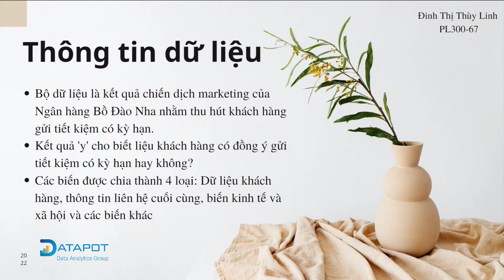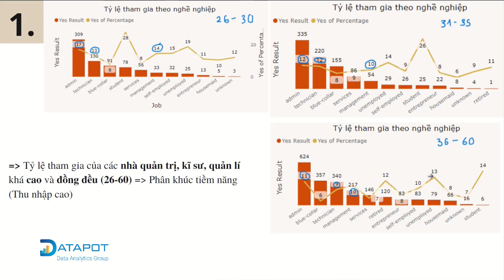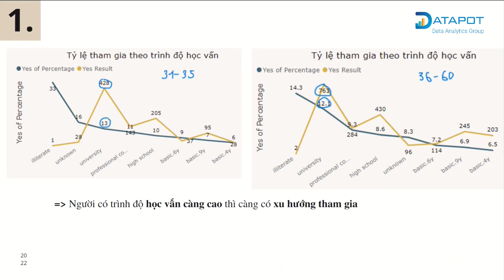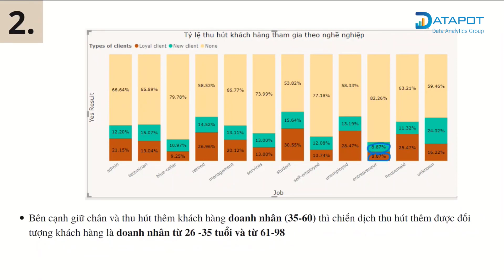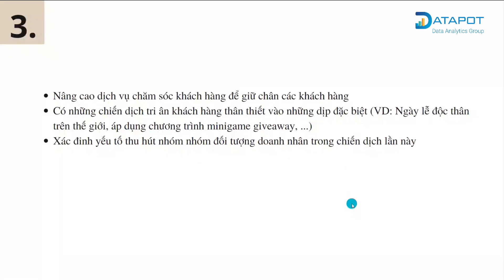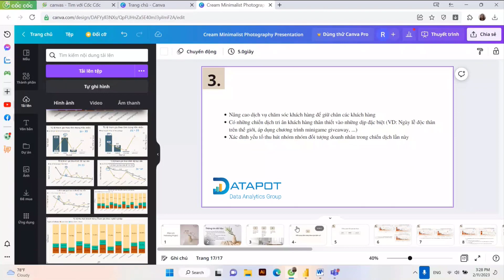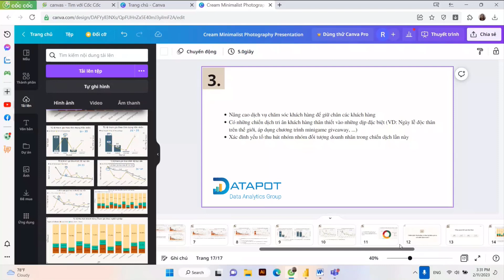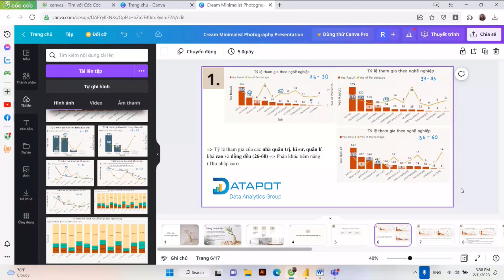Power BI | Phân tích chiến dịch Marketing (Học viên Thùy Linh)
Dự án thực hành Power BI: *Phân tích Chiến dịch Marketing* -  *Campaign Marketing Analysis* trong Ngân hàng của học viên Thùy Linh.

*Nội dung dự án*
00:00 Giới thiệu dự án
01:17 Phân tích chiến dịch Marketing
10:36 Đề xuất nâng cao hiệu quả cho các chiến dịch sau
13:38 Nhận xét của ban giám khảo

*Mục tiêu của dự án*
☑️ Phân tích hiệu quả chiến dịch, so sánh với chiến dịch trước
☑️ Tìm ra đối tượng khách hàng gửi tiết kiệm tiềm năng
☑️ Đề xuất giải pháp để nâng cao hiệu quả cho các chiến dịch sau

*Về Dataset*
Bài tập thực hành Power BI của học viên Đinh Thị Thùy Linh phân tích về chiến dịch Marketing của Ngân hàng Bồ Đào Nha nhằm thu hút khách hàng gửi tiết kiệm có kỳ hạn.

Trước khi kết thúc mỗi khóa học tại Datapot, các học viên đều có cơ hội thực hành dự án cuối khoá. Việc này đem lại rất nhiều lợi ích như:
☑️ Rèn luyện kỹ năng phân tích, trực quan hoá dữ liệu trên Power BI một cách chỉn chu;
☑️ Rèn luyện khả năng thuyết trình với stakeholders;
☑️ Trau dồi kinh nghiệm thực hành một project phân tích dữ liệu thực tế trong doanh nghiệp;
☑️ Thêm Project vào Portfolio cho các vị trí Data Analyst, Business Analyst,…giúp nhà tuyển dụng đánh giá năng lực ứng viên dễ dàng hơn.

Tham khảo khóa học Power BI, SQL, Python của Datapot tại

DATAPOT